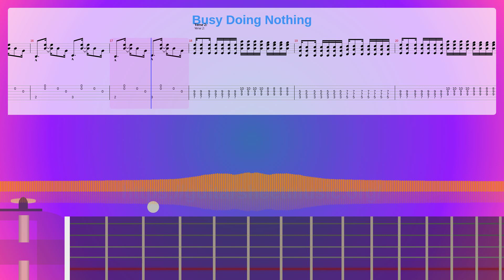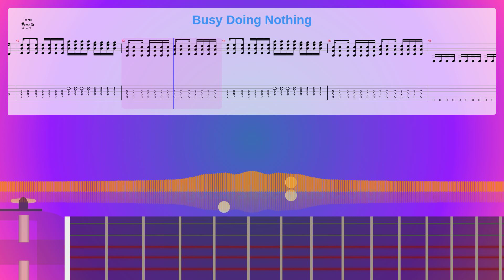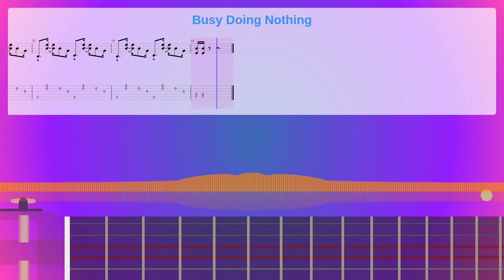Busy Doing Nothing Sheet Music Free, Synthesia Piano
Album: Attaining The Supreme
Instruments: Distortion Guitar,Electric Bass (pick),Sound Effects
Parts: 4
Measures : 54
Tempo: 90